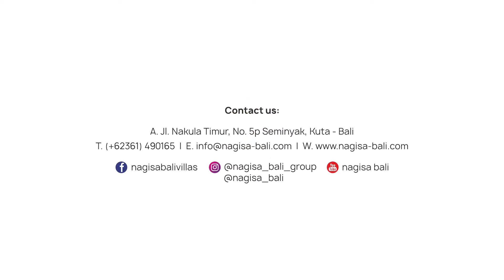Lapor Pak!! Saksikan Kiky si Ratu Roasting Berlibur di Villa NVL Canggu by Nagisa Bali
Di minggu pagi yang seru ini kita bertemu dengan para wanita cantik di NVL Canggu 🤩

Semuanya udah pasti kenal dengan bintang tamu kita kali ini yaitu si "Ratu Roasting" Kiky Saputri di acaranya Lapor Pak 😍 yang lagi liburan bareng sahabat-sahabat cantiknya yaitu kak Arafah dan Neneng Wulandari ☺️

Seneng banget ketemu mereka bawaannya happy terus guys 😆 daripada penasaran langsung aja yuk kita tonton video lengkapnya!

Regards,

Nagisa Bali Group

CHECK OUR STORIES AT:
Villa Activities : @nb.activities
Part of : @nagisa_bali_group
SYNC:
Lina Shimizu
Founder & CEO PT. Nagisa Bali